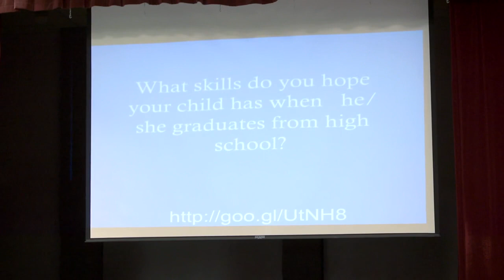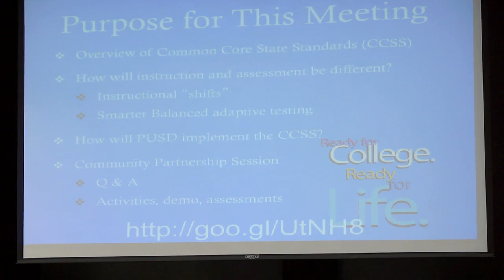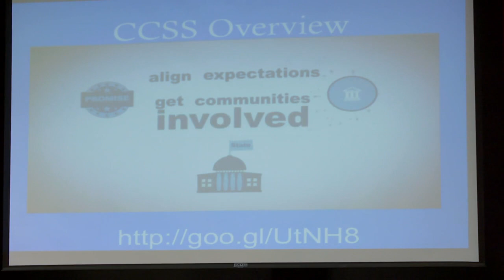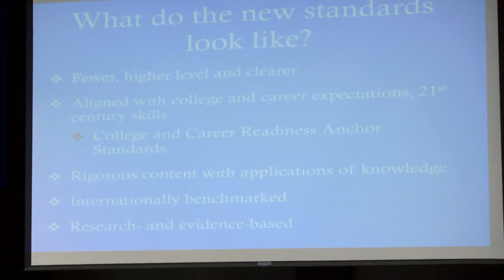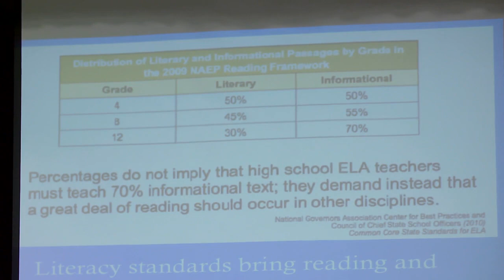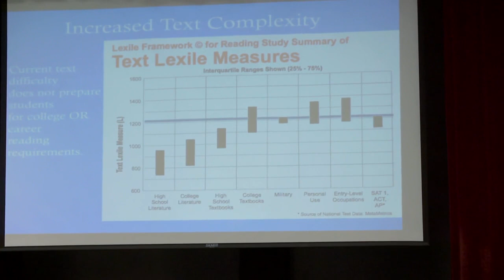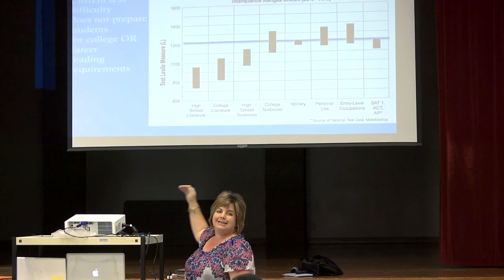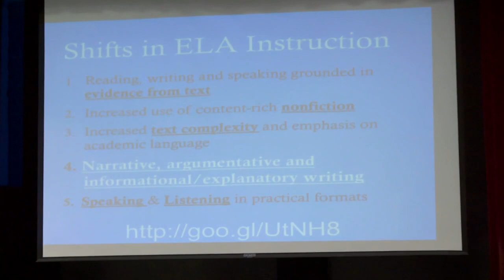Common Core Forum - Part 1 of 3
Pleasanton Unified School District - April 18, 2013.